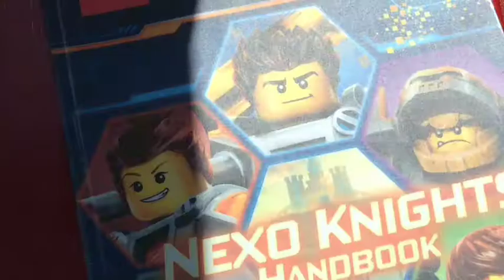Nexo Knights Handbook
This is a book trailer for the book Nexo Knights Handbook made by our second graders.